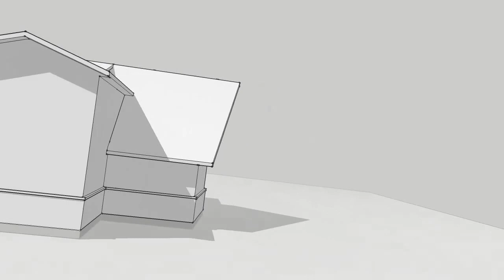MODEL 150919 01